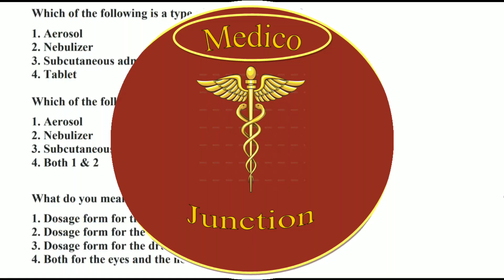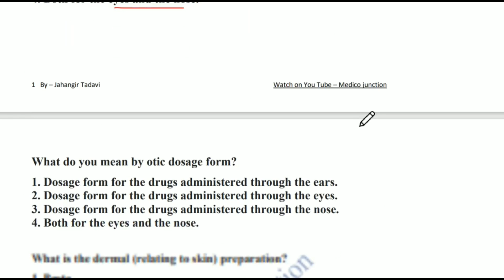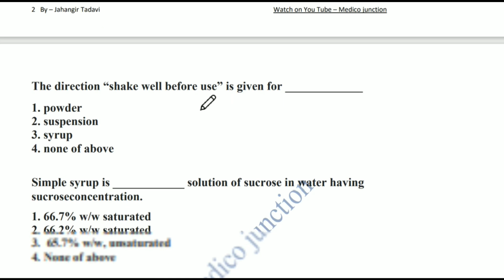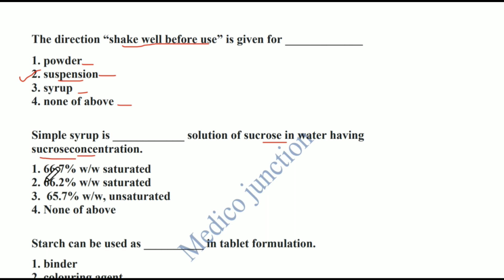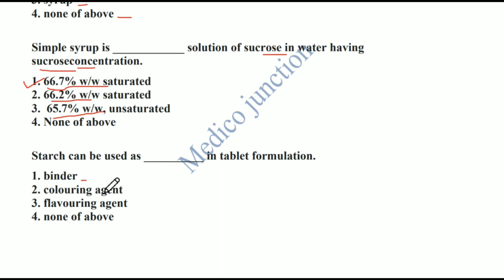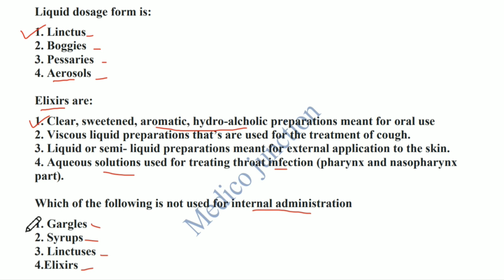MCQ of dosage forms esic gpat aiims by Jahangir Tadavi